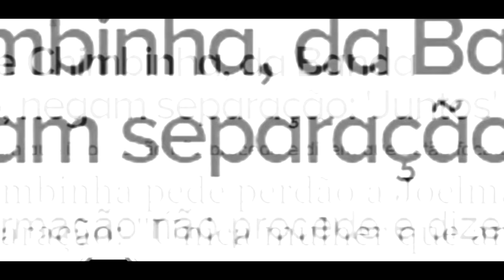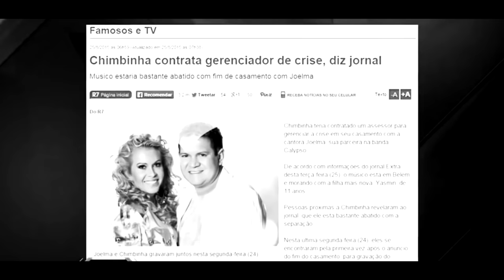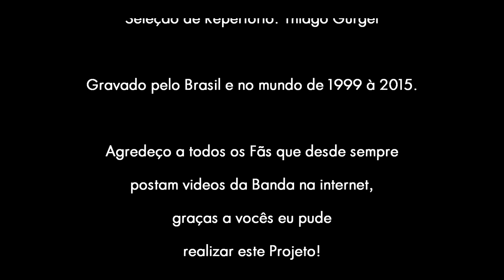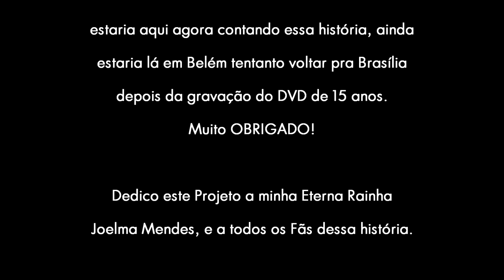Projeto Calypso 16 Anos - Parte 1 COMPLETO [FULL HD]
FICHA TÉCNICA DVD PROJETO CALYPSO 16 ANOS - PARTE 1
Edição de Audio e Video: Thiago Gurgel

00:00:10 Abertura
00:03:22 Dançando Calypso
00:06:32 INTERLUDE
00:08:36 Vendaval
00:11:37 Solidão / Eu Me Rendo
00:15:57 Ardendo de Amor / Doa Em Quem Doer / Te Encontrei
00:22:06 Anjo do Prazer / Estrela Dourada
00:25:37 Gringo Lindo
00:29:28 INTERLUDE
00:31:25 Vida Minha / Xonou Xonou
00:35:45 Dançar, Mexer, Pular
00:38:51 Chá de Maracujá
00:42:21 Nessa Balada
00:45:27 Parangolado / Louca Sedução / Não Não
00:51:00 Merengue Sensual
00:54:12 INTERLUDE
00:56:05 Isso é Calypso
00:59:17 Lagrimas de Sangue / Love You Mon Amor / Brincou Comigo
01:04:40 Amor Não Te Esqueci / Solidão Já Era / Beija Flor
01:10:45 Esperando Por Você
01:14:51 Me Beija Agora / Principe Encantado / Você Me Enganou
01:21:05 INTERLUDE
01:23:35 Fala Pra Mim / Um Beijo Seu
01:28:09 Me Telefona
01:31:18 Gamei
01:34:51 INTERLUDE - Início da Parte 2 Preview
01:39:17 CRÉDITOS (Você Também Errou)

Gravado pelo Brasil e no mundo de 1999 à 2015.

Agredeço a todos os Fãs que desde sempre postam videos da Banda na internet. Graças a vocês eu pude realizar este Projeto!

Entre outros que eu posso ter deixado de citar aqui. Se faltou alguém é só entrar em contato que eu coloco o nome no próximo.

Agradeço a minha Mãe (Dilza Gurgel) e a minha Irmã (Simone Gurgel) pelo apoio de sempre. Se não fosse por vocês eu não estaria aqui agora contando essa história, ainda estaria lá em Belém tentando voltar pra Brasília depois da gravação do DVD de 15 anos.
Muito OBRIGADO!